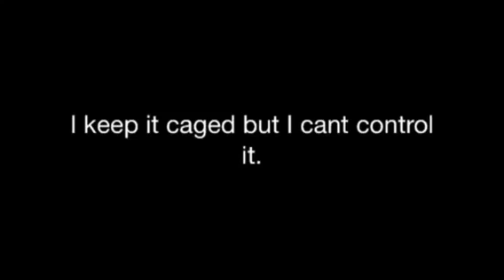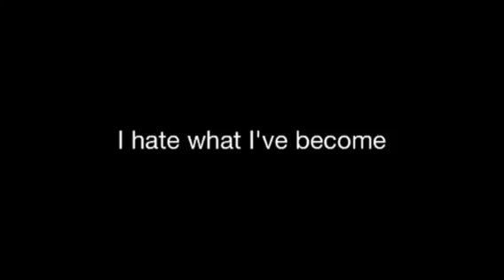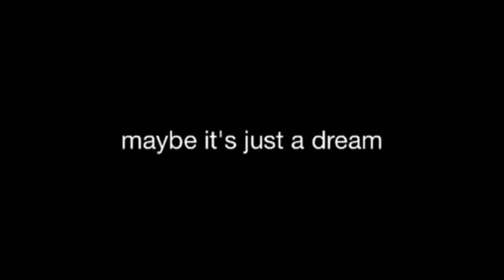Skillet Monster lyrics video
Lyrics to the song Monster by Skillet. SKILLET OWNS THE SONG!